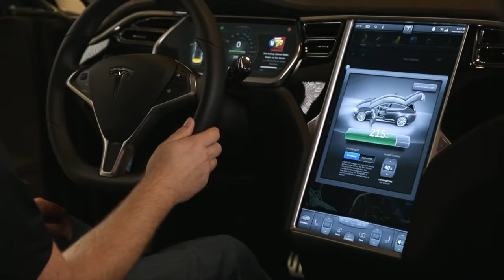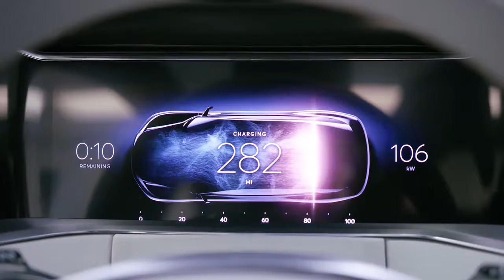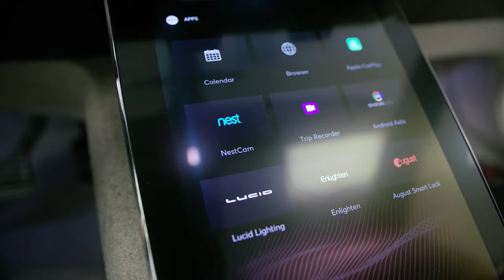Inside Lucid Air: The Future of Luxury?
Lucid Air - A closer look at a futuristic luxury electric 0.0